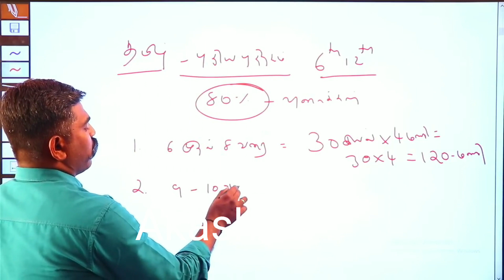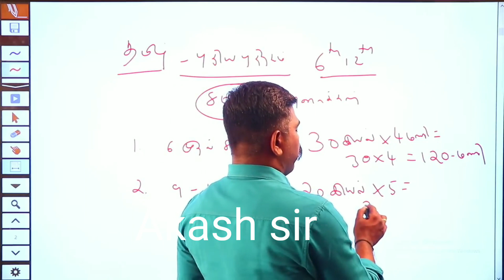🔥 TNPSC Group4 🎯 20 நாளில் தமிழ் புத்தகத்தை தெளிவா படிச்சி முடிச்சிடலாம்💥 | Akash sir speech